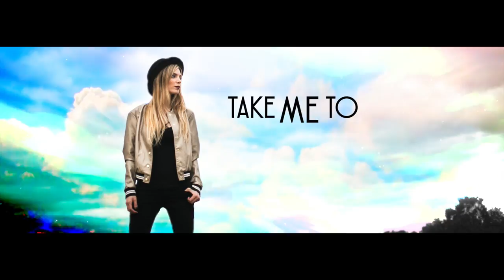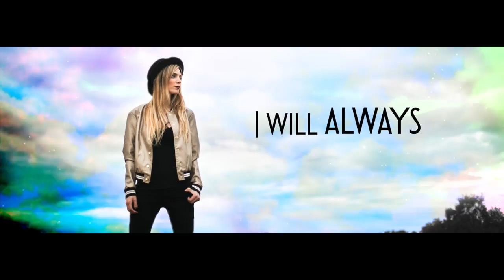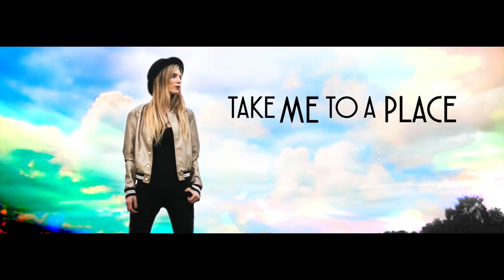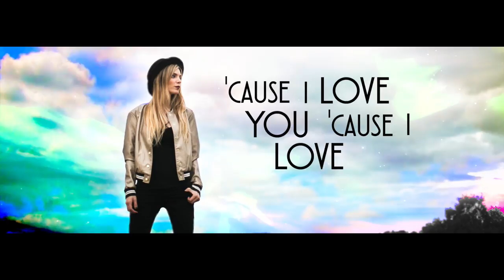Halo - Love You So (Lyric Video)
Lyric video for Halo "Love You So"

Halo is the stage name for American female DJ/producer & vocalist Danielle Tambellini. With a background in piano and songwriting, Halo specializes in electronic production, infusing pop and etherial vocals to create a heavenly sound. Halo is unique in the sense that she writes, sings and produces all of her own music, labeling her a triple threat in today’s music scene. Halo plans to release much of her musical content in 2017 so keep an eye out for this ascending artist. Halo has also released music under ELEX.

“The light shines in the darkness and the darkness has not overcome it.”